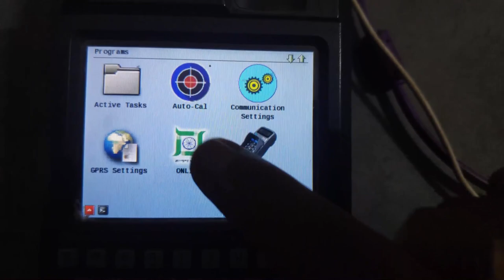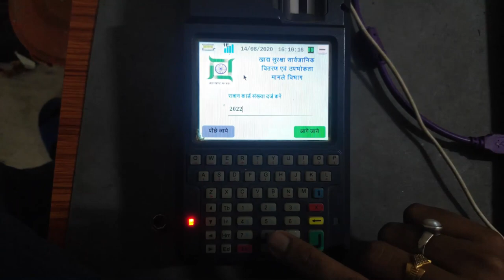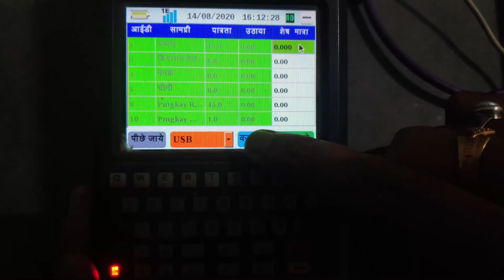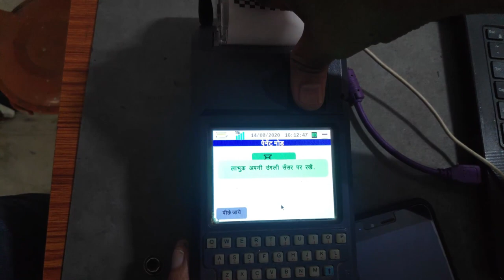Jharkhand demo ration transaction procedure through POS device with weighing scale || VISIONTEK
In this video we are trying to teach  dealers are how to do transactions  by weighing scale with using  POS device.